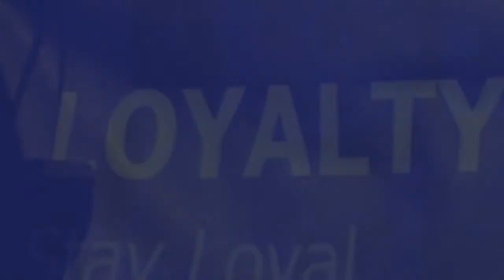STAY GRINDING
This is one of more to come from "A-DA-RICAN" making his smash hit "Stay Grinding" into a visual video of his life"A-da-rican" wanted to let his followers know that this is what he goes through on his everyday grind.